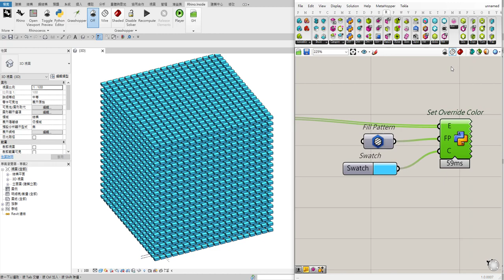【Rhino.Inside.Revit】Set Override Color with Python Component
Call Revit API through python component in Grasshopper.